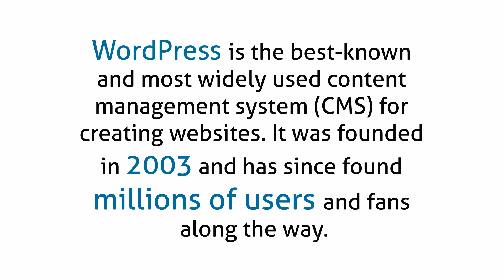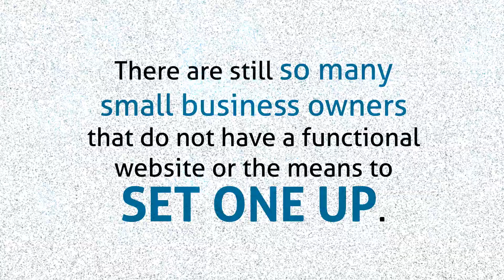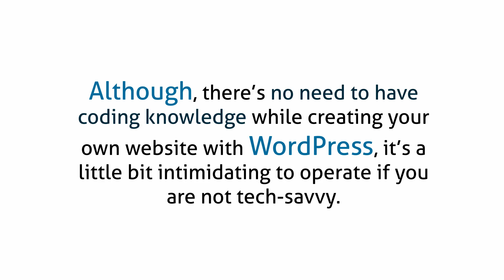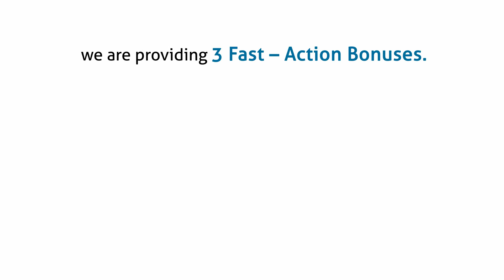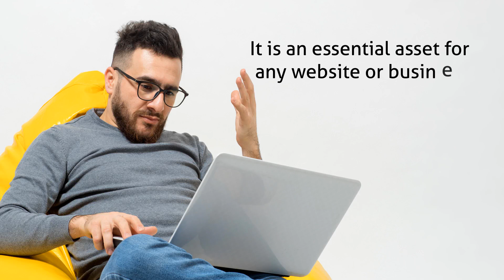Mastering WordPress Secrets: Ultimate Guide & Workflow (2024)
You've probably heard that having your own website is crucial, whether for personal or business reasons. Yet, if you're unsure how to start and don't want to spend a fortune on a professional coder, fear not!

Enter WordPress. It's a powerful tool you've heard about but might not fully understand-until now.

Even if you're a complete newbie to website building, our course will simplify the technical aspects, making it accessible and enjoyable.

So, sit tight, absorb the knowledge we're about to share, and get ready to embark on your WordPress journey.

By the end of this course series, you'll confidently create your own stunning WordPress website. Plus, you can leverage your new skills to assist others-earning potential included!

Let's dive in and unleash your WordPress expertise. 🚀

🎓 Bonus Alert! Your purchase includes an in-depth training guide to ensure your success! 📘✨